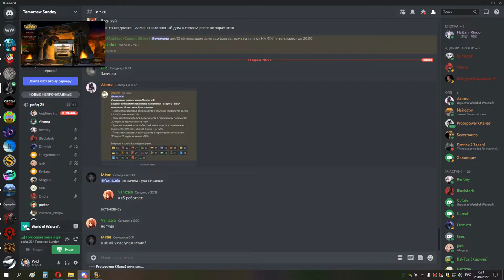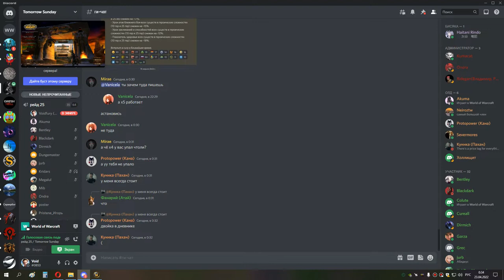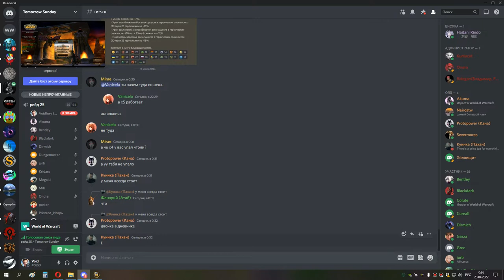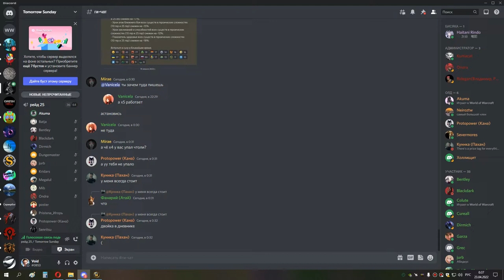ИВК 25 БЕЗ ВАЙПОВ ППАЛ БЛОКЕР 22 04 22